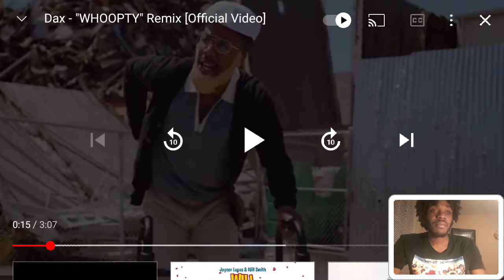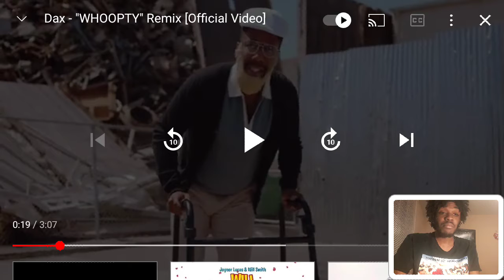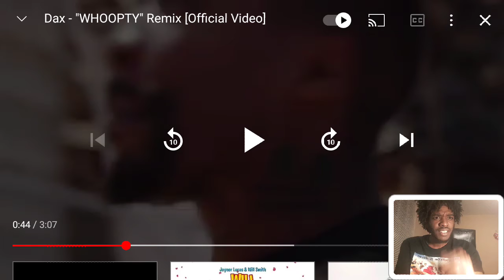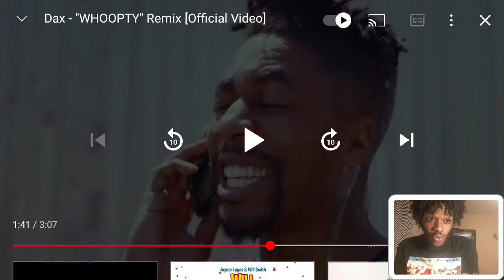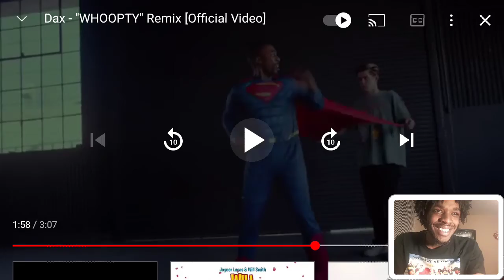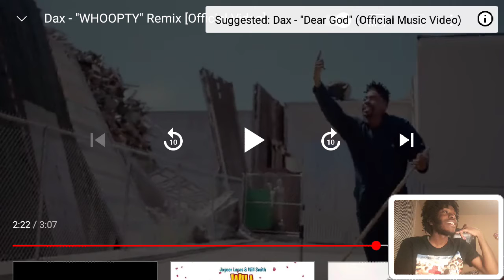Dax Whoopty Remix Music Video Reaction | He When Crazy On The Beat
Also

Music intro

Khea miti

J3mob 123